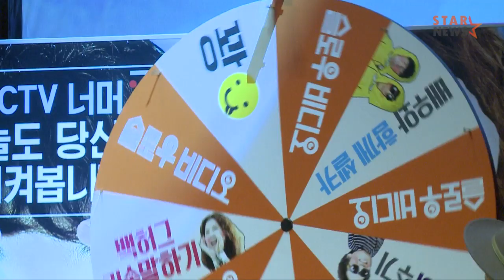★차태현-남상미, 팬들과 함께한 영화 '슬로우 비디오' 쇼케이스★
★김영탁 감독, 배우 남상미, 차태현이 15일 오후 서울 광진구 건국대학교 새천년관 대공연장에서 열린 영화 '슬로우비디오' 쇼케이스에 참석했습니다.

'슬로우 비디오'는 남들이 못 보는 찰나의 순간까지 보는 동체시력의 소유자가 대한민국 CCTV 관제센터의 에이스가 돼 화면 속 주인공들을 향해 펼치는 수상한 미션을 그린 작품으로 내달 2일 개봉 예정입니다★